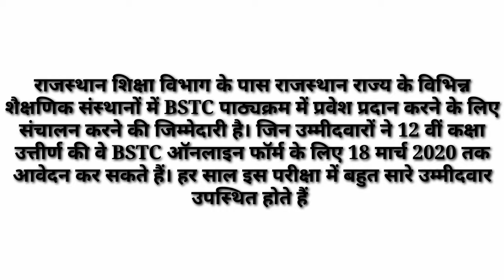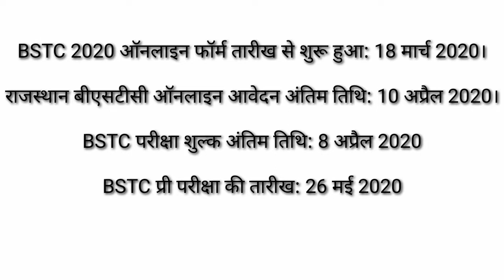Bstc pre Exam 2020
Bstc 2020